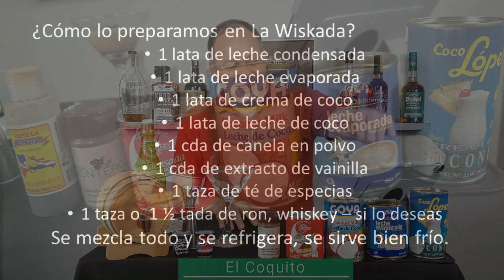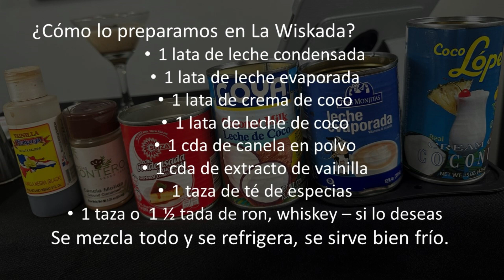¿Qué es El Coquito?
No es Whisky, pero este video lo hacemos para compartir con el mundo esta tradicional bebida hecha en Puerto Rico y la cual hace presencia en las navidades, ya sea con ron caña, pitorro, ron blanco, whiskey o sin alcohol, sabe spectacular.

Preparación:
✏️  1 lata de crema de coco
 ✏️ 1 lata de leche de coco
 ✏️ 1 cda de canela en polvo
 ✏️ 1 cda de extracto de vainilla
 ✏️ 1 taza de té de especias
✏️  1 taza o  1 ½ tada de ron, whiskey – si lo deseas

Para el té de especias:
✏️ 2-3 estrellas de anis
✏️ 8-10 clavos de olor
✏️ 3-4 palitos de canela
✏️ 1 taza y media de agua
Hervir todo por 5 minutos y luego colar.

Recuerde refrigerar y servir bien frío.

Si tiene dudas en la preparación, escribenos un comentario.

🥃 El whisky es una experiencia de vida, disfrútenlo y bébanlo siempre con moderación.
🥃 Recuerda si bebes, no manejes, pasa la llave 🔑 y tampoco envíes mensajes de texto mientras manejas 📵